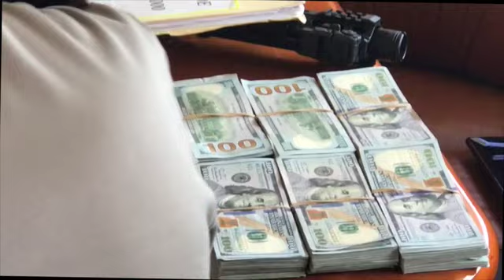Modern Day Bonnie and Clyde Janice McAfee is with John McAfee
5 minute snapshot into the life of our beloved modern day Bonnie and Clyde. Staring John and Janice McAfee who avoided arrest and prison while fleeing the long arm of the law in ordered them out from Cuban Territory or face arrest and imprisonment.